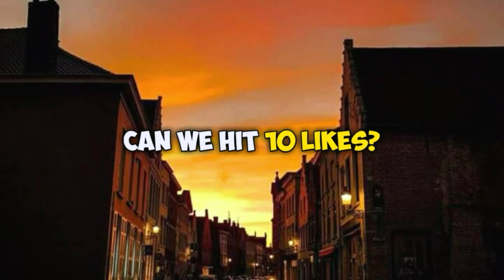Cara Membuat Slime Yang Mudah Sekali